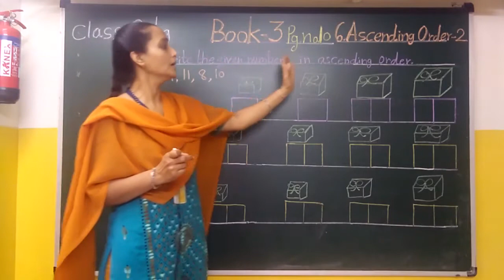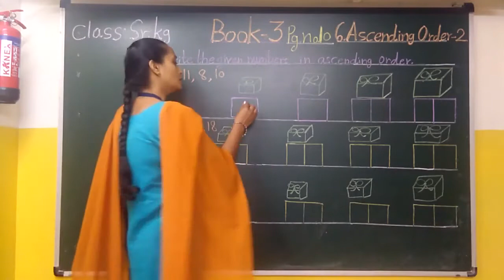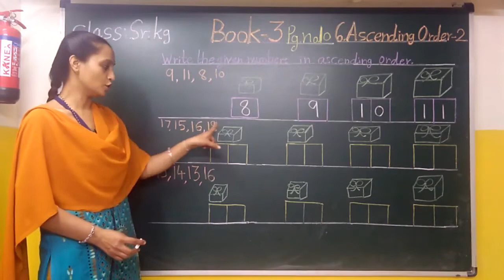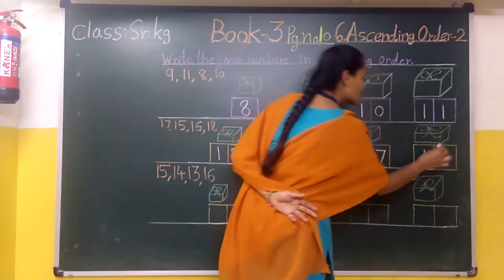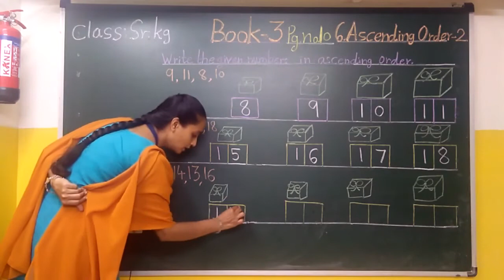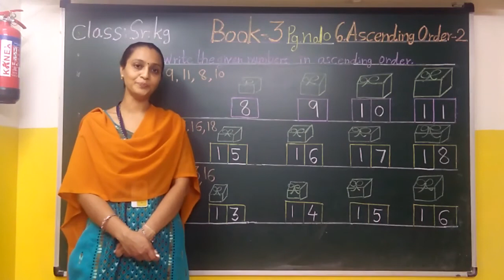Book 3 Ascending Order 2